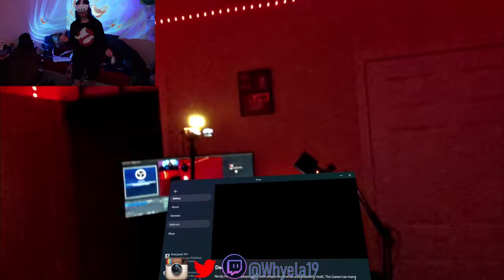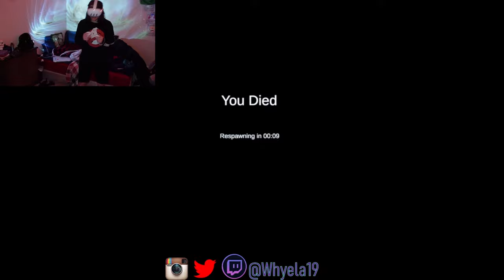I Got Stuck In The Backrooms (SCARFUNY)